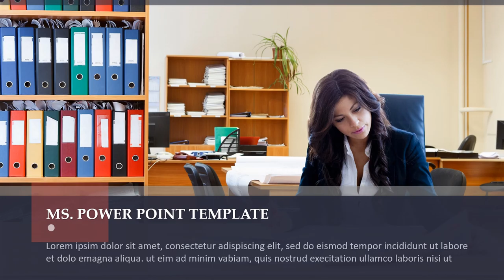Video Corporate Presentation [ JASA EDIT VIDEO ] Company Profile Industri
Video Corporate Presentation [ JASA EDIT VIDEO ] Company Profile Industri, Virtual Office